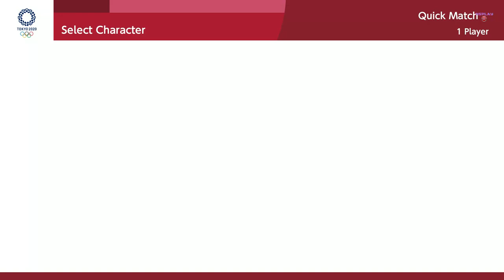Mario & Sonic At The Olympic Games Tokyo 2020 Sport Climbing Daisy Super Movie